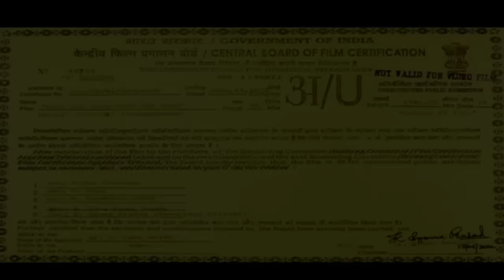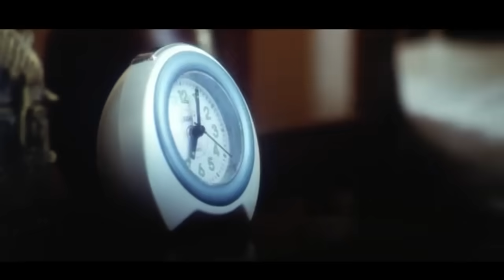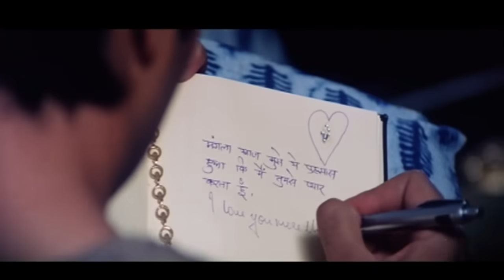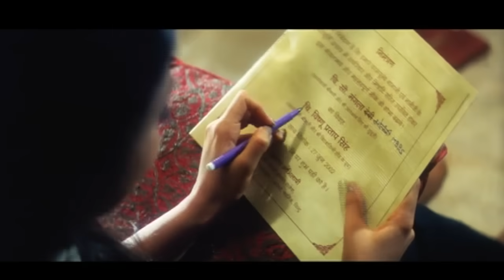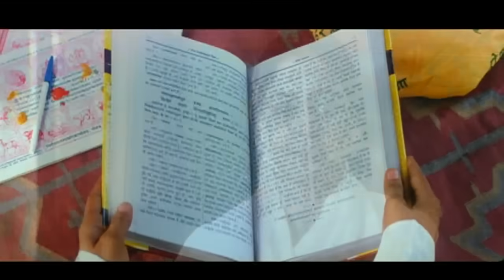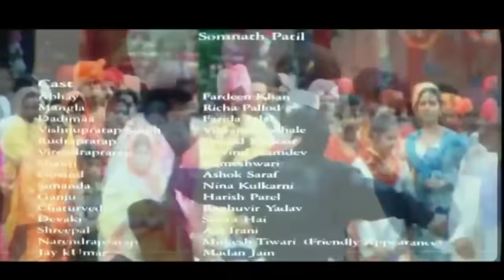Kuch Tum Kaho Kuch Hum Kahein (2002) Hindi Movie | Fardeen Khan, Sharad Kapoor, Richa, Ashok Saraf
Watch the Bollywood superhit action, drama, romantic Hindi movie "Kuch Tum Kaho Kuch Hum Kahein (2002), starring Fardeen Khan, Sharad Kapoor, Richa Pallod, Vikram Gokhale, Farida Jalal, Sai Lokur, Nina Kulkarni, Govind Namdev and others. Directed by K. Ravi Shankar and produced by D. Rama Naidu. Music by Anu Malik.